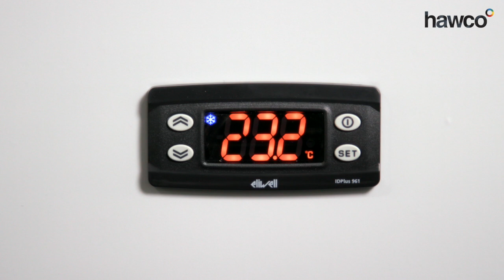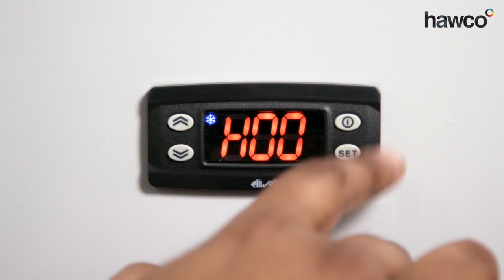Probe Settings: Eliwell IDPlus 961 Digital Controller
Learn how to select the correct probe type for an Eliwell IDPlus 961 digital controller, using the configuration menu (CnF) and H00 parameter to select either PTC, NTC or PT1000.

Got a further question about programming an Eliwell controller? We can help.

Find a manual for the Eliwell IDPlus 961 and other Eliwell controllers